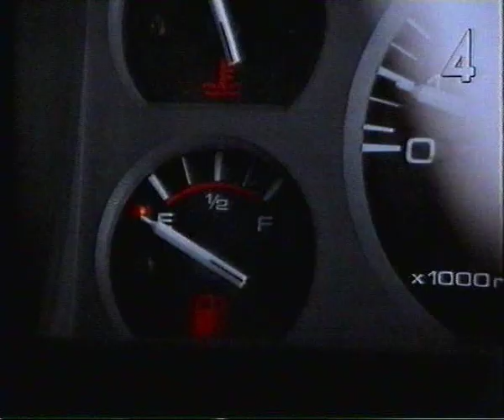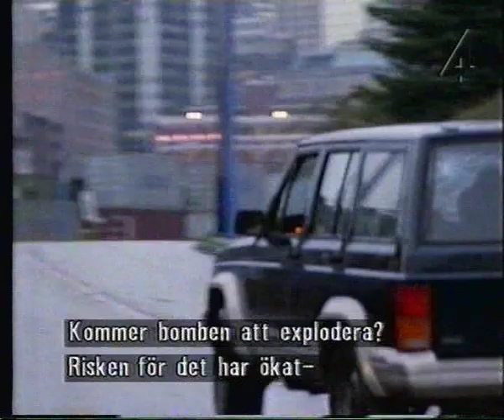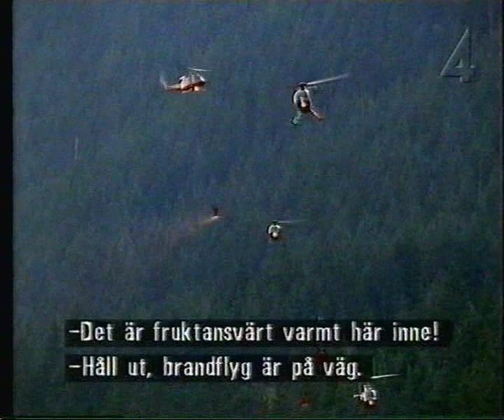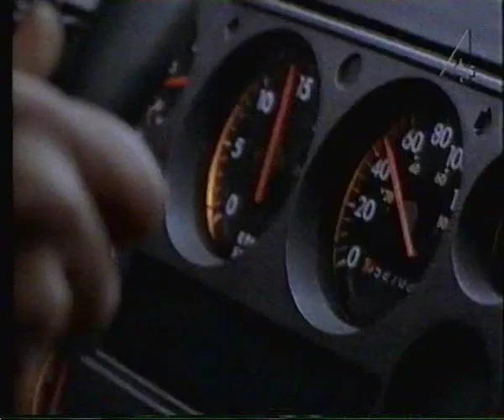Atomic Train Full VHS Part 8 of 11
Atomic Train - Part 8